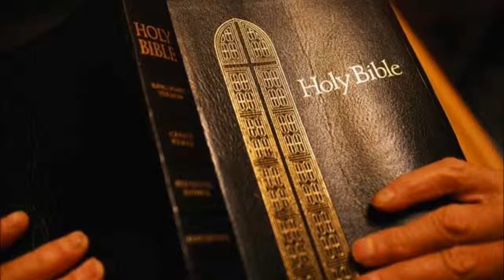1st Thessalonians King James Bible Non-Dramatized